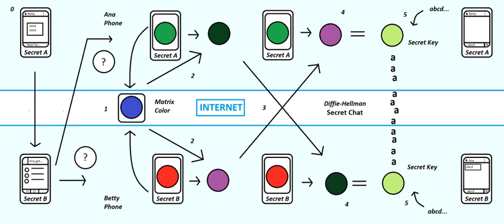Telegram (software) | Wikipedia audio article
00:02:43 1 History
00:02:52 1.1 Development
00:04:43 1.2 Usage numbers
00:06:22 2 Features
00:06:31 2.1 Account
00:08:29 2.2 Cloud-based messages
00:10:22 2.3 Bots
00:11:41 2.4 Channels
00:12:29 2.5 Stickers
00:13:27 2.6 Drafts
00:13:54 2.7 Secret chats
00:15:53 2.8 Voice calls
00:16:43 2.9 Telescope (video messages)
00:17:31 2.10 Live locations
00:18:07 2.11 Social login
00:18:55 2.12 Passport
00:19:56 3 Architecture
00:20:06 3.1 Encryption scheme
00:20:38 3.2 Servers
00:21:14 3.3 Client apps
00:22:13 3.4 APIs
00:23:24 4 Reception
00:23:34 4.1 Security
00:29:30 4.2 Cryptography contests
00:30:29 4.3 Censorship
00:38:39 4.4 Use by terrorists
00:42:06 5 Telegram Open Network ICO
00:44:43 6 See also

- Socrates

SUMMARY
Telegram is a cloud-based instant messaging and voice over IP service developed by Telegram Messenger LLP, a privately held company registered in London, United Kingdom, founded by the Russian entrepreneur Pavel Durov and his brother Nikolai. Telegram client apps are available for Android, iOS, Windows Phone, Windows NT, macOS and Linux. Users can send messages and exchange photos, videos, stickers, audio and files of any type.
Telegram's client-side code is open-source software but the source code for recent versions is not always immediately published, whereas its server-side code is closed-source and proprietary. The service also provides APIs to independent developers. In March 2018, Telegram stated that it had 200 million monthly active users. According to its CEO, as of  April 2017, Telegram’s annual growth rate was greater than 50%.Messages and media in Telegram are only client-server encrypted and stored on the servers by default. The service provides end-to-end encryption for voice calls, and optional end-to-end encrypted "secret" chats between two online users, yet not for groups or channels.Telegram's security model has received notable criticism by cryptography experts. They criticized the general security model of permanently storing all contacts, messages and media together with their decryption keys on its servers by default and by not enabling end-to-end encryption for messages by default. Pavel Durov has argued that this is because it helps to avoid third-party unsecure backups, and to allow users to access messages and files from any device. Cryptography experts have furthermore criticized Telegram's use of a custom-designed encryption protocol that has not been proven reliable and secure.Telegram has faced censorship or outright bans in some countries over accusations that the app's services have been used to facilitate illegal activities, such as protests and terrorism, as well as declining demands to facilitate government access to user data and communications.